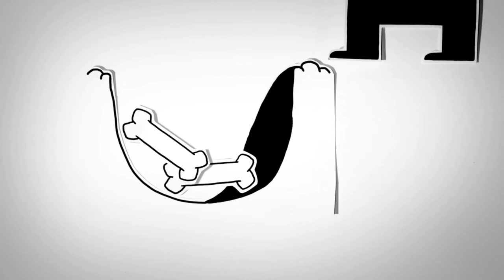Chambray - Ghetto Giants [Ultramajic]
Ultramajic- Chambray- Ghetto Giants